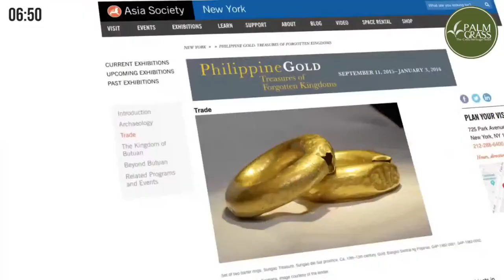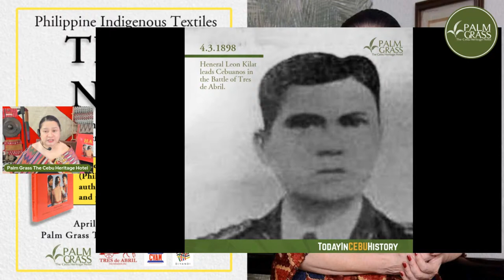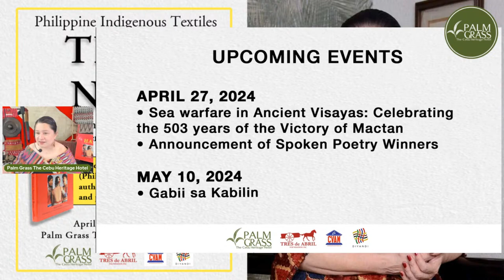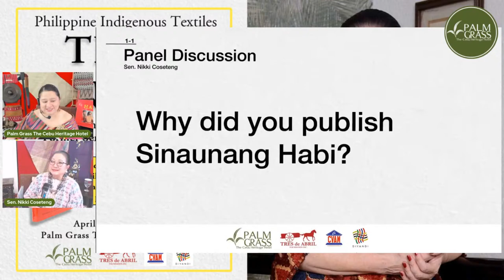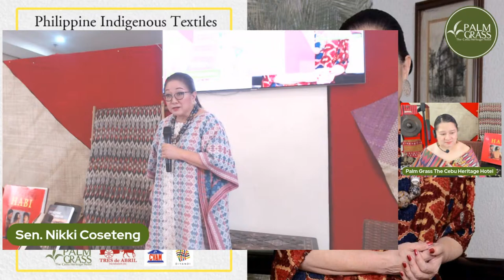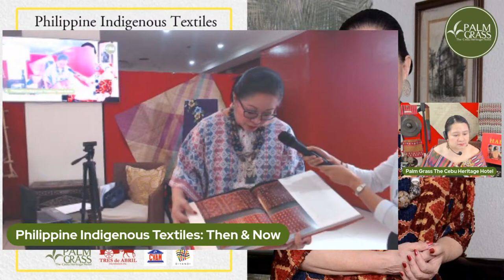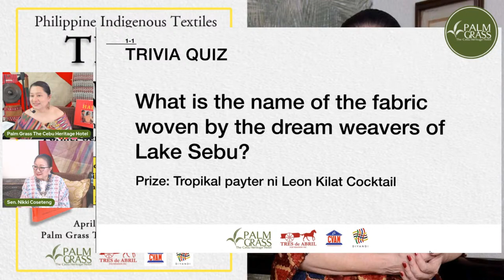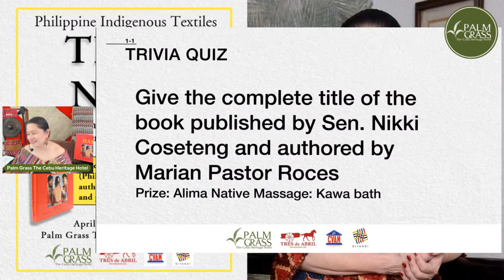Philippines Indigenous Textile: Then and Now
Step into the world of indigenous textiles and ancestral weave with Former Senator Nikki Coseteng as she unveils the intricacies of weaving traditions of the diverse communities in the Philippines.

This forum will take a closer look at the language of weaving and how our textiles mirror our identity, as described in the book published by 𝗙𝗼𝗿𝗺𝗲𝗿 𝗦𝗲𝗻𝗮𝘁𝗼𝗿 𝗡𝗶𝗸𝗸𝗶 𝗖𝗼𝘀𝗲𝘁𝗲𝗻𝗴 𝗮𝗻𝗱 𝗮𝘂𝘁𝗵𝗼𝗿𝗲𝗱 𝗯𝘆 𝗠𝗮𝗿𝗶𝗮𝗻 𝗣𝗮𝘀𝘁𝗼𝗿 𝗥𝗼𝗰𝗲𝘀, "Sinaunang Habi" (Philippine Ancestral Weave).

This free admission event aims to promote our indigenous fabrics that reflect the country's rich cultural heritage.

𝗣𝗵𝗶𝗹𝗶𝗽𝗽𝗶𝗻𝗲 𝗜𝗻𝗱𝗶𝗴𝗲𝗻𝗼𝘂𝘀 𝗧𝗲𝘅𝘁𝗶𝗹𝗲𝘀: 𝗧𝗵𝗲𝗻 𝗮𝗻𝗱 𝗡𝗼𝘄
April 13, 2024 | 3PM
Palm Grass The Cebu Heritage Hotel

There will be reactions from Cebu fashion designers and Fine Arts teachers and students.